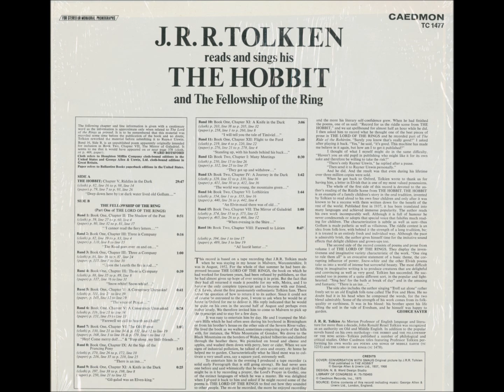Tolkien reads - The shadow of the past - The ring verse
J.R.R. Tolkien reads and sings his THE HOBBIT and The Fellowship of the Ring
Side B
Band 1
Book one
(cloth) p. 59
(paper) p. 80

Choose 1080p to read the back cover!